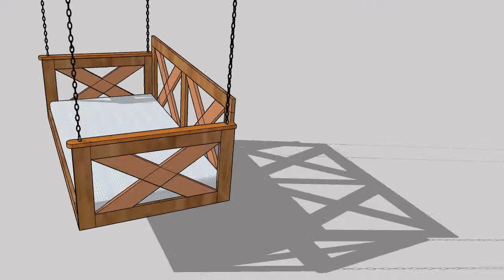Ліжко підвісне R1 (креслення)